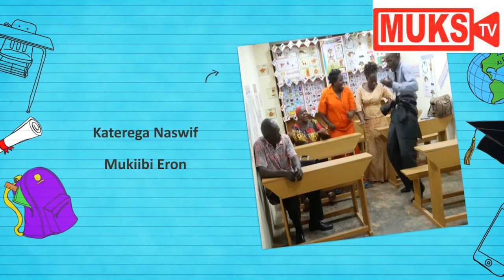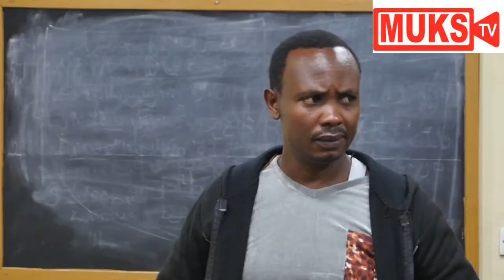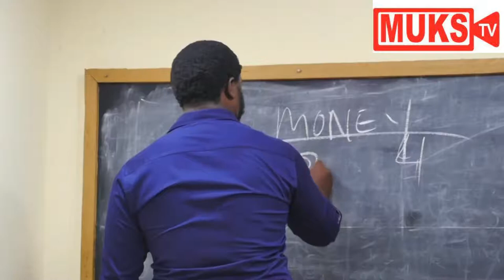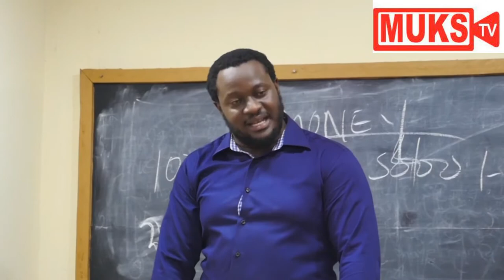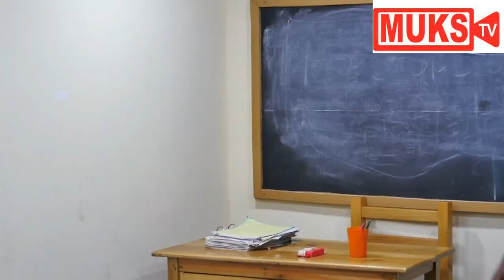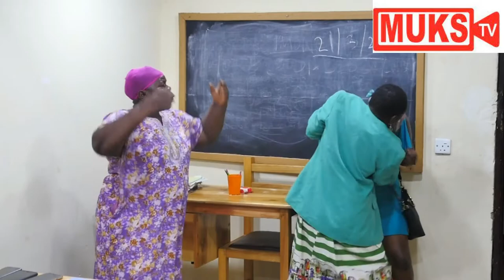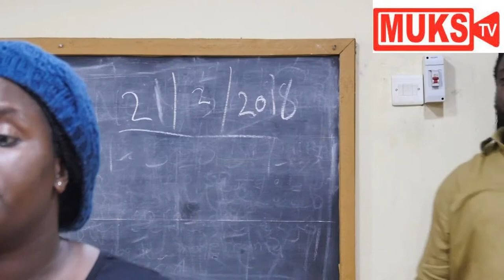SCHOOL TIMES - SEASON 1,EPISODE 2